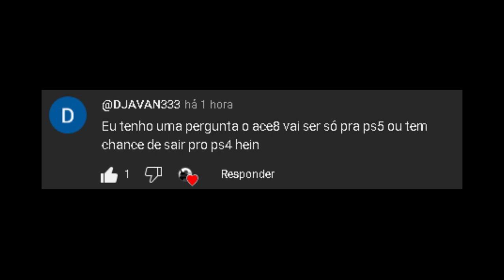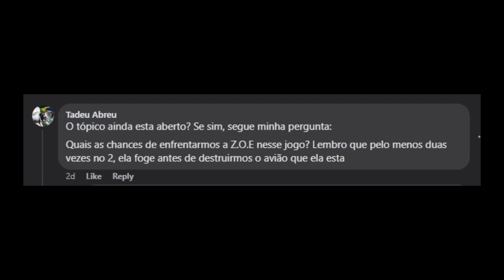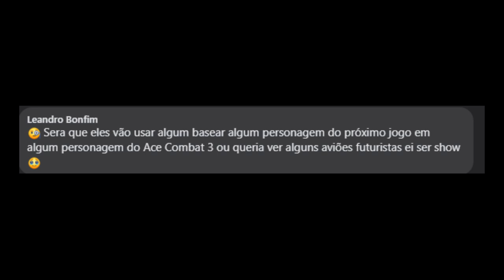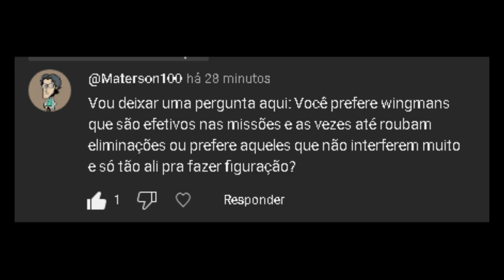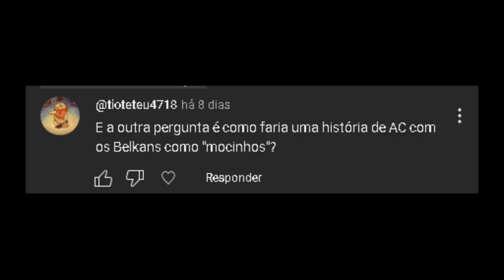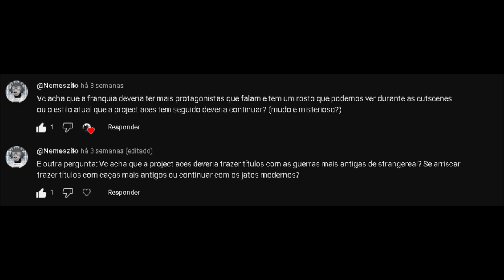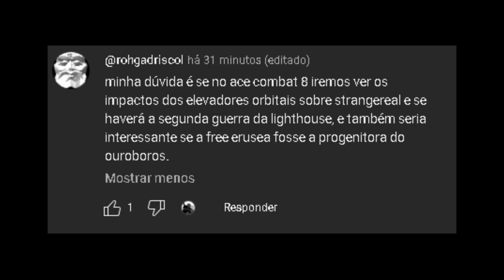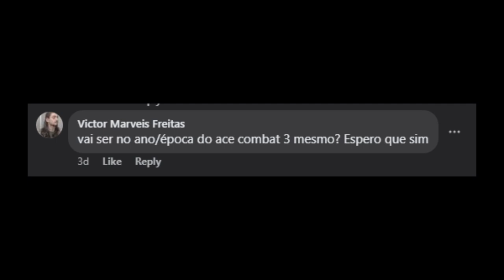O Que Esperar do Próximo Ace Combat? | Respondendo Perguntas 3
Com os rumores do próximo jogo da saga aparecendo pela internet, decidi abrir um vídeo respondendo perguntas com a intenção de teorizarmos sobre o que esperar do próximo Ace Combat, junto de outras duvidas da galera

PSN Nickname: NeloRosso
Japanese PSN: Barbatosmon